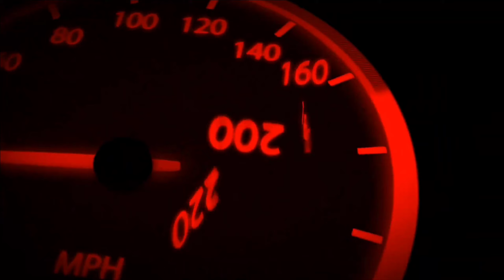Duke Rider wants To Race With me🥵|| Stuntbaaz Ne Dikhaya Wheelies || Stupid MT15 Rider😡🤬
Thank you so much to be the part of our YouTube family. Hope you guys liked the video. Love you all